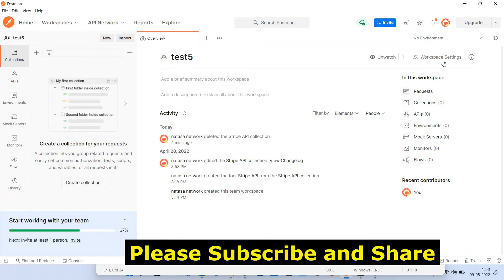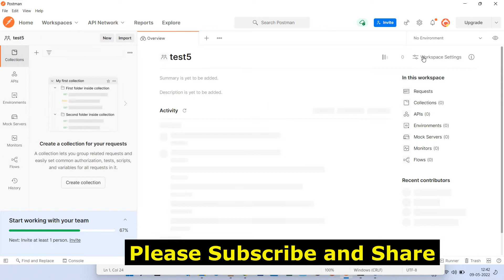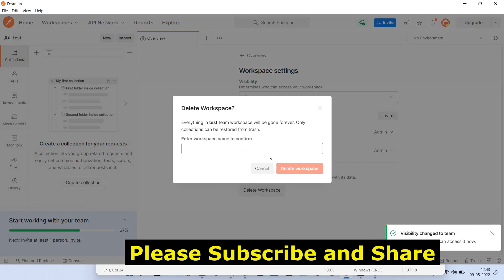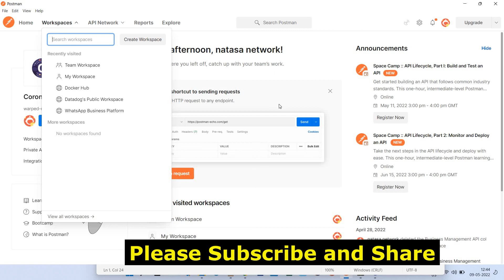PostMan - 7 | How to Delete Workspace in Postman ?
How to Delete Public / Team Workspace in Postman?

Also, you can provide Support and Encouraging my work through YouTube Thanks!